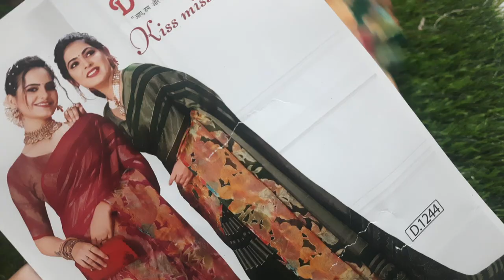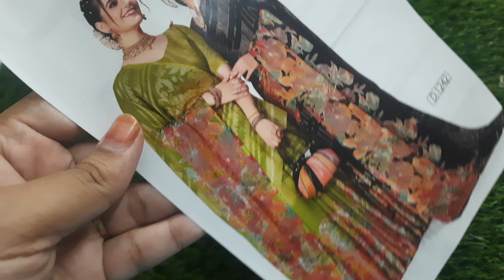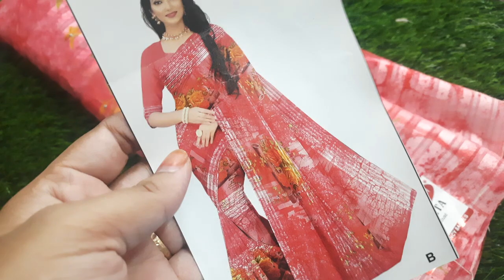🌷Latest sarees collection 🌺 available in (21/3/23)